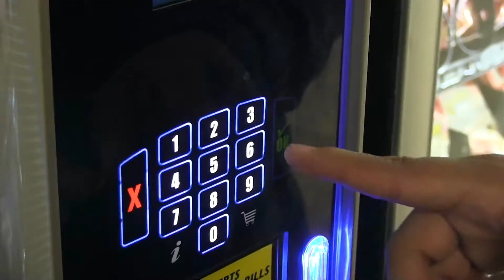Commercial: Fantastix!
Created By: CavazosM RodriguezC MartinekT